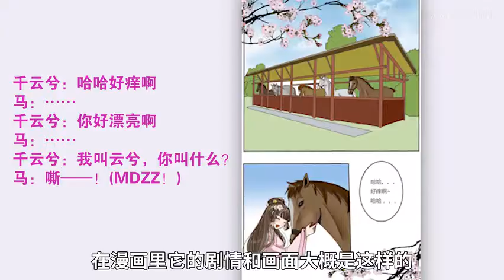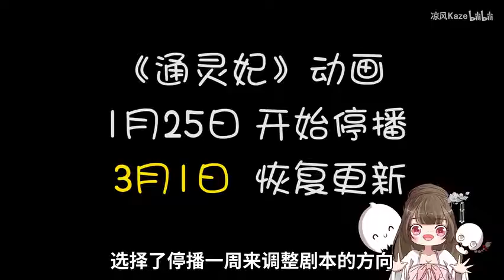【凉风】爆笑！这沙雕动画看了让人把持不住